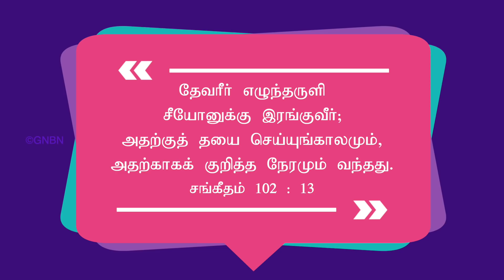வாக்குத்தத்தம் நிறைவேறுகிற காலம் ! | Walk with Jesus | Bro. Mohan C Lazarus | April 29